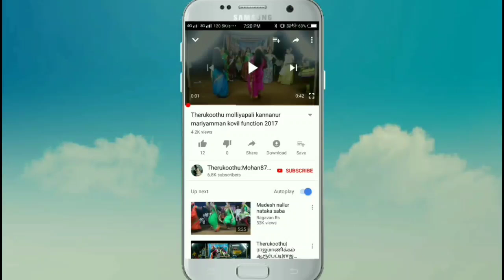பாச்சாலியூர் கணகு அவர்கள் அருந்தாமலை வேடத்தில் அற்புதமான நடிப்பு